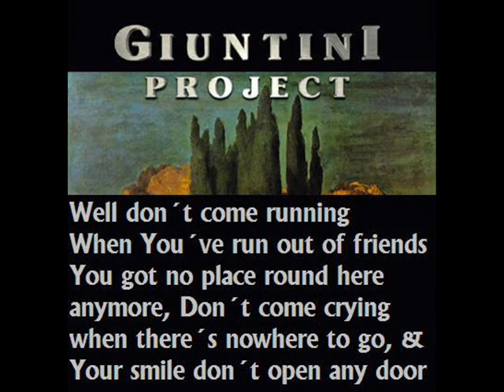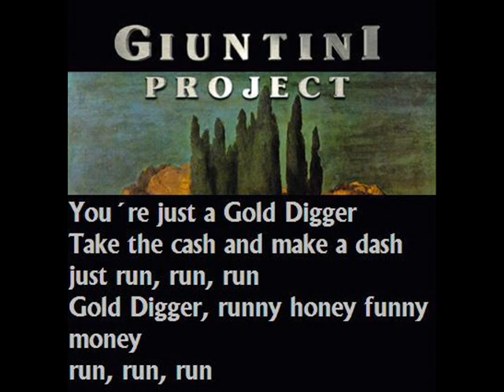Giuntini Project III - Gold Digger (w lyrics)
1. track from 2006 Tony Martin & Aldo Giuntini album Giuntini Project III